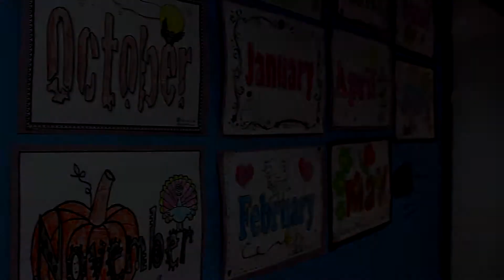Just English Dil Okulları - Kocaeli/İzmit Şubesi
Türkiye'nin 1 Numaralı Dil Okulu Just English'te Eğitim Almaya Hazır mısın? İngilizce Kursu Kampanya ve Fırsatları İçin Hemen Ziyaret Et! Unutma! Burası DİL'e Geldiğin Yer.